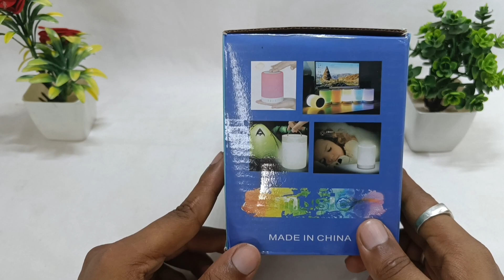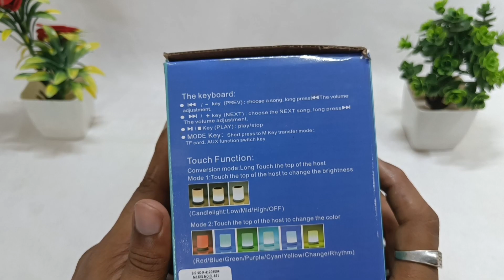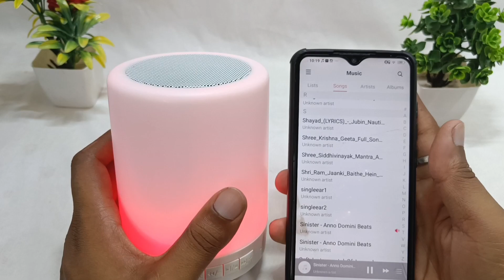Led Touch HIFI Bluetooth Speaker With Colourful Lights | Cheapest Speaker Under Rs.500 🔥